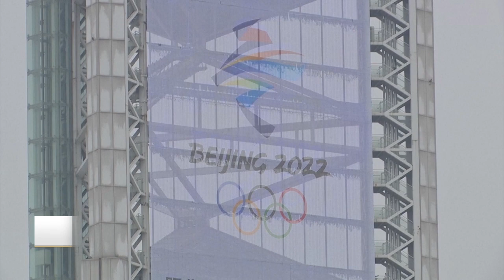Tävlande i OS uppmanas använda tomma telefoner i Kina | NTD NYHETER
Inför vinter-OS i Peking 2022. Deltagare från flera länder inklusive team USA kan vara där utan sina personliga mobiltelefoner. De olympiska kommittéerna i länder som Nederländerna, Storbritannien, Australien och Kanada uppmanar de tävlande att lämna sina mobiltelefoner och bärbara datorer hemma.

Tid: Måndagar kl. 08:00 och kl. 17:00
Tisdagar kl. 09:00
Torsdagar kl. 09:00 och kl. 20:30
Söndagar kl. 08:00
Kanalplats:
450 hos Tele2 och Comhem
500 hos Telia
20 hos Sappa
299 hos Telenor/Bredbandsbolaget och Canal Digital